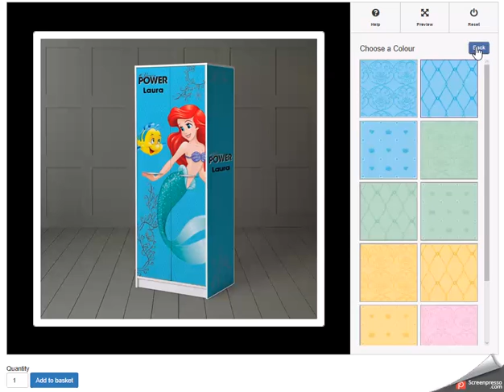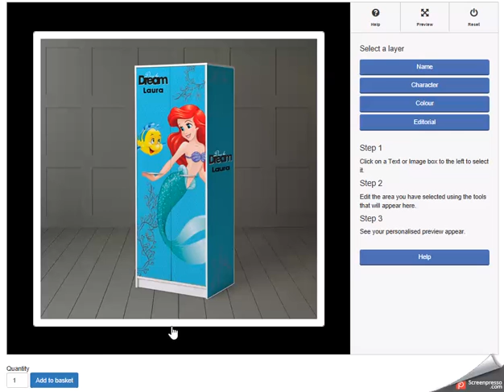Tesco Furniture Demonstration